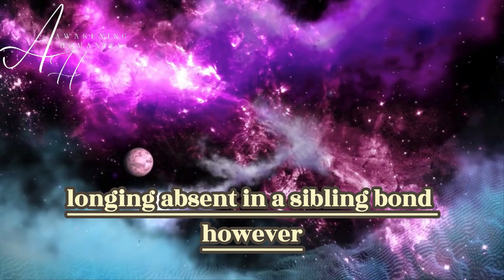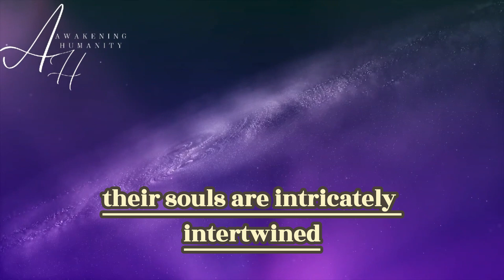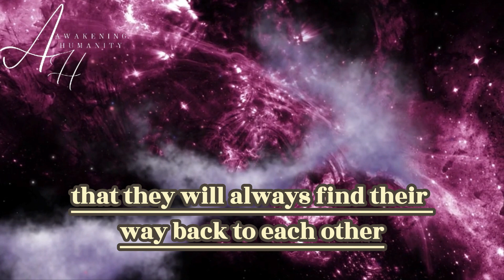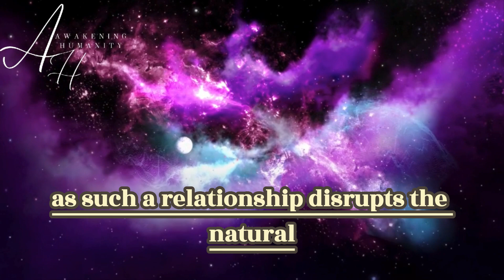CAN TWIN FLAMES INCARNATE IN THE SAME FAMILY AS BROTHER AND SISTER?